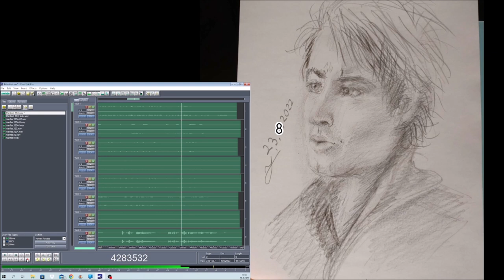Manifest a DREAM 23082022 Holopainen